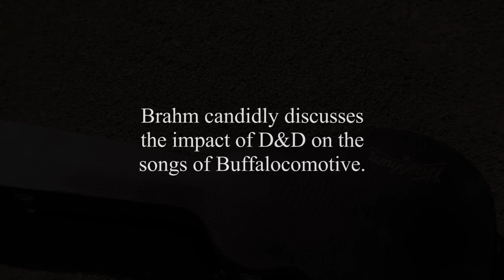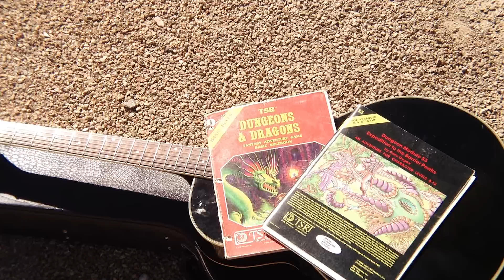Dungeons and Dragons impact on rock music.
- Buffalocomotive vocalist, bassist and lyricist Brahm discusses the ongoing way in which pen and paper RPG's have influenced his songwriting.